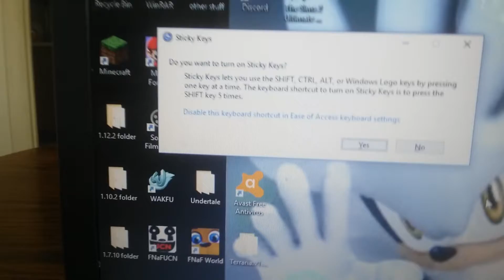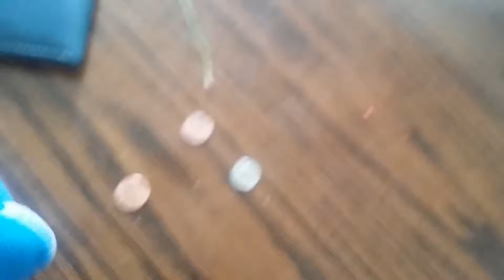A day in the life of stanley